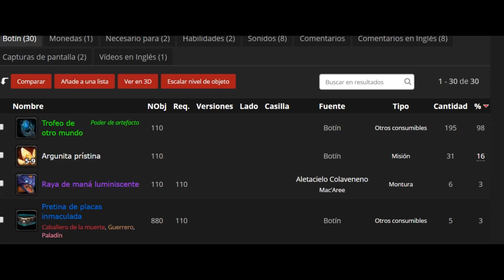Las guias del Tito: Raya de mana luminiscente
La ultima de las rayas de mana del parche 7.3 de world of warcraft.